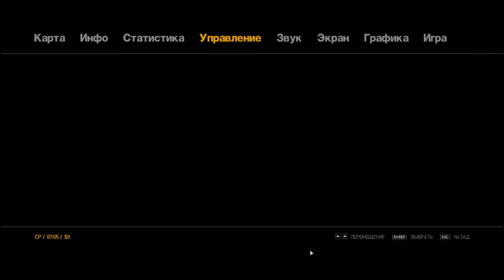ШОК! НИКО БЕЛЛИК В РОССИИ - GTA IV Criminal Russia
ЭТО ПИЗДЕЦ РЕБЯТА! НИКО БЕЛЛИК В ГРОБНИЦЕ ФАРАОНА!!! СКР. НИКО БЕЛЛИК КАКОГО-ТО ЧЕРТА НАРУШИЛ РАВНОВЕСИЕ ДОБРА И ЗЛА В МИРЕ ПОЭТОМУ ЕГО ТЕЛЕПОРТИРОВАЛИ В РОССИЮ ВЫСШИЕ СИЛЫ И ОН ТАМ ДОЛЖЕН НАЙТИ СЕМЕЧКИ... а еще отомстить, но это не точно. СМОТРИ РОЛИК... БУЫЫСТРА

 Спам и реклама в комментариях будут удалены.